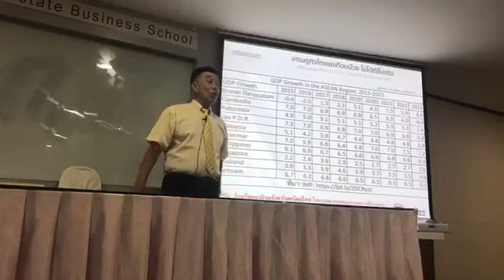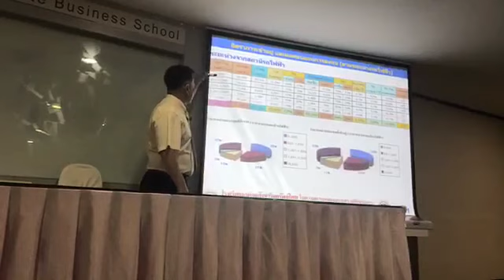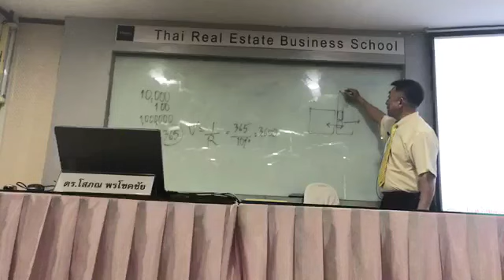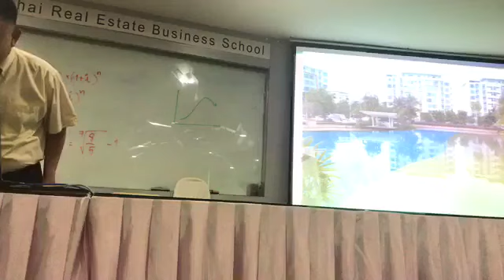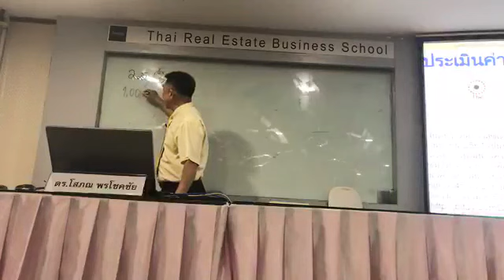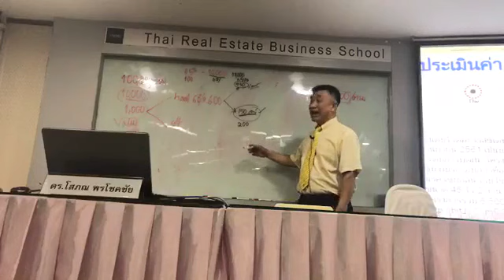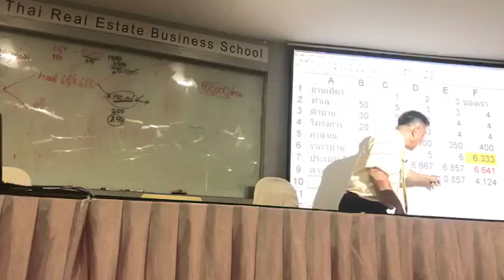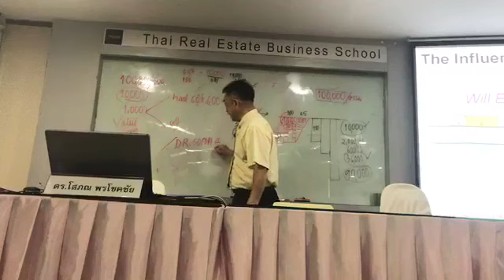ดร.โสภณสอนเคล็ดวิชาประเมินค่าทรัพย์สิน